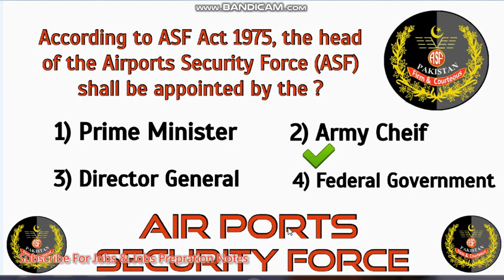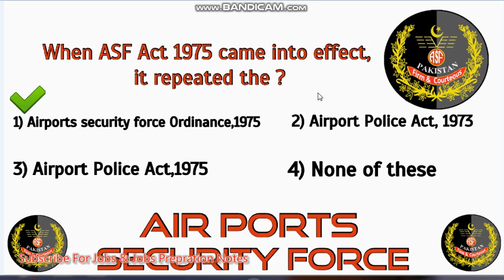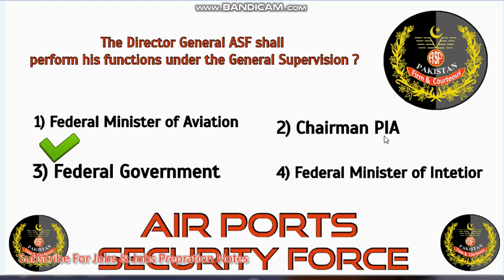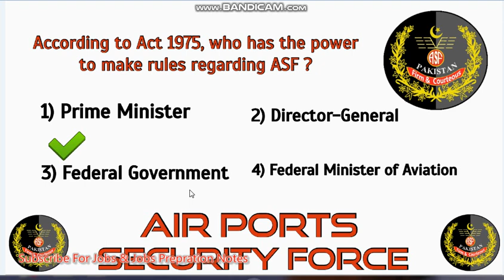Asf Act 1975 Important Mcqs. / Important Questions || Asf Written Test Important Questions /Asf Act